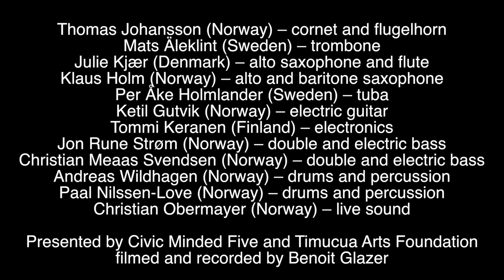Trailer, Large Unit at Timucua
Paal Nielsen Love and his friends...